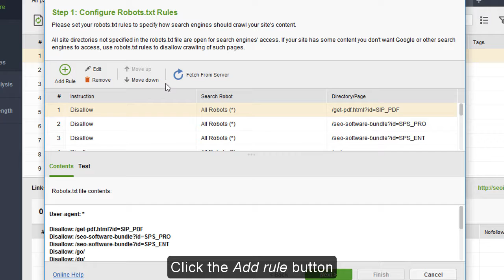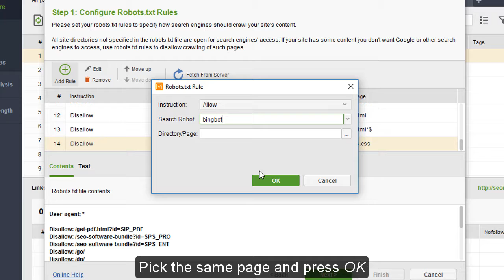Manage your robots.txt file in WebSite Auditor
and learn how to create and manage robots.txt file with in-built Robots.txt Generator.